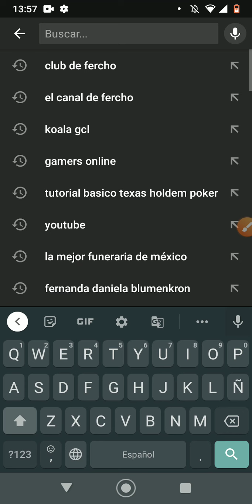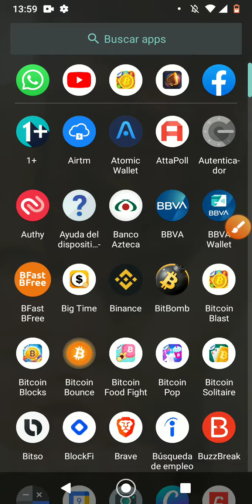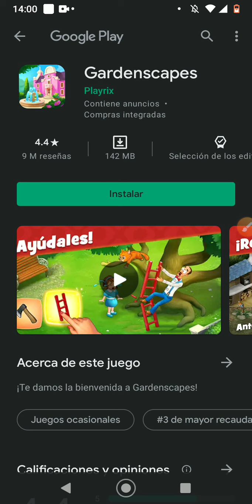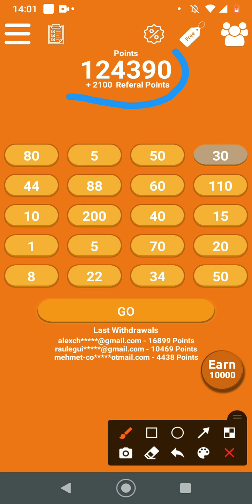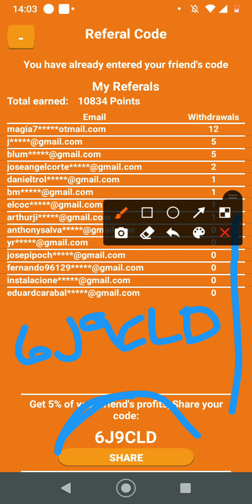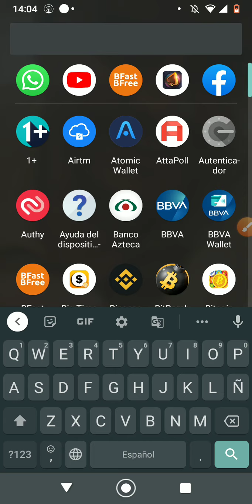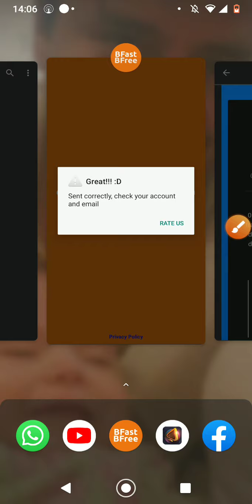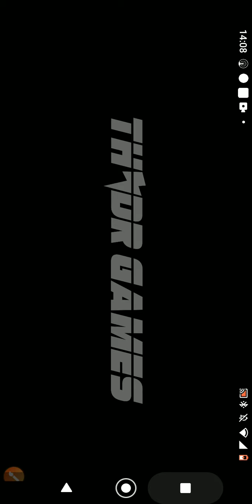🆓 GANAR DÓLARES TOTALMENTE GRATIS 💵 CÓMO GANAR GRATIS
🆕Increíble aplicación para obtener la criptomoneda MÁS PODEROSA TOTALMENTE GRATIS: *BITCOIN.*

💰Te pagan de inmediato a Coinbase.

💵Mínimo de retiro: 0.1 dólar.

🆓 Dale clic al siguiente link y empieza a ganar desde hoy mismo:

📱Código para obtener GRANDES BONOS: 6J9CLD

💰Te pagan de inmediato a Coinbase, dale clic en el siguiente link y descarga esta poderosa wallet de Coinbase, con este link te darán 100 dólares en diferentes Criptomonedas: